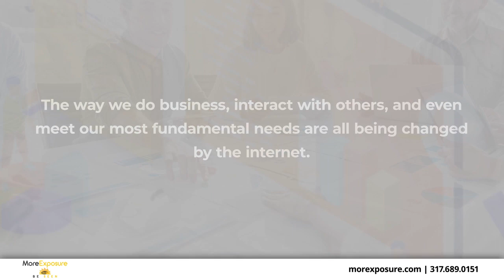More Exposure Digital Marketing Indianapolis Indiana 46219